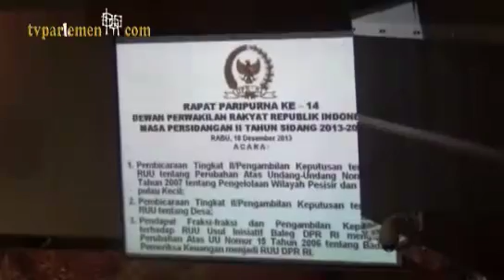UU Pesisir Akhirnya Disahkan DPR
Rapat Paripurna DPR, yang dipimpin Wakil Ketua DPR Priyo Budi Santoso, di Gedung Parlemen, Senayan, Jakarta, Rabu (18/12) akhirnya menyetujui revisi Undang-undang Nomor 27 tahun 2007 tentang Pengolahan Wilayah Pesisir dan Pulau Pulau Kecil. Semua fraksi di DPR setuju RUU ini disahkan menjadi undang-undang.